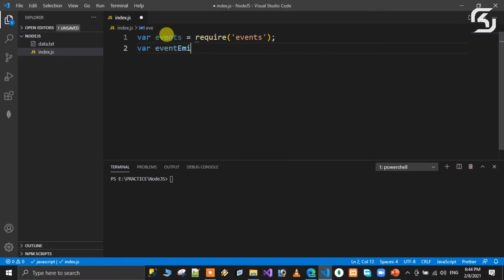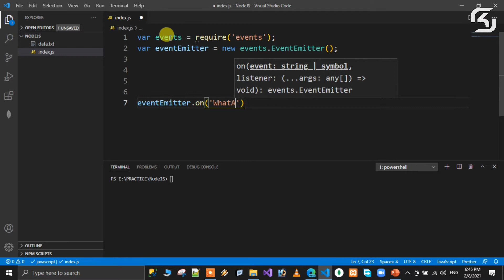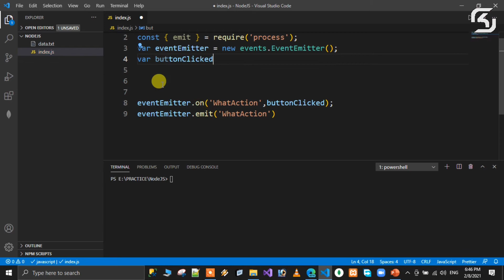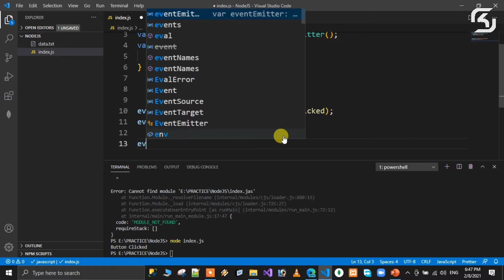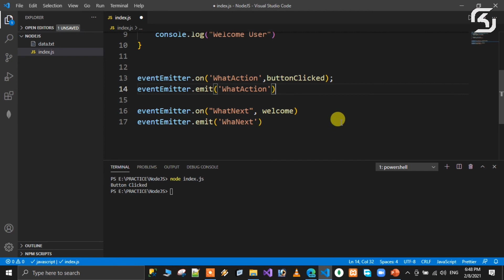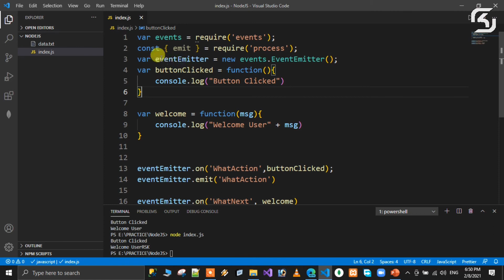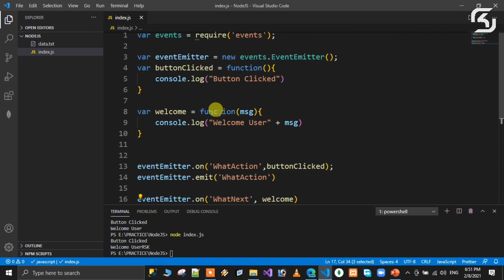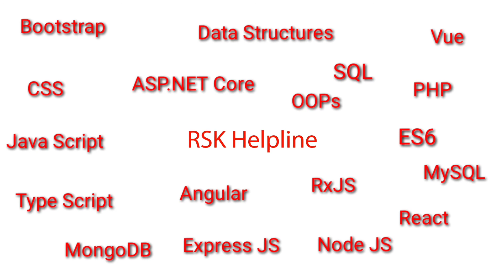NodeJS In Telugu #13 Events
In this video we will discuss about Events in Telugu.

Node.js is an event-based, non-blocking, asynchronous I/O framework that uses Google's V8 JavaScript Engine.

Node.js, commonly just called Node, is often used for developing applications that rely on the ability to run JavaScript both on the client and server side. Running the same language on both the client and the server benefits from improved code reusability and the less context switching.

A notable feature of node.js is that it is non-blocking – if one task stalls or pauses for an IO operation, another can take over while it is idle. This allows for high efficiency as the program as a whole never has to idle and wait for one task to finish. Libraries such as async take advantage of this capability. More information can be found here.